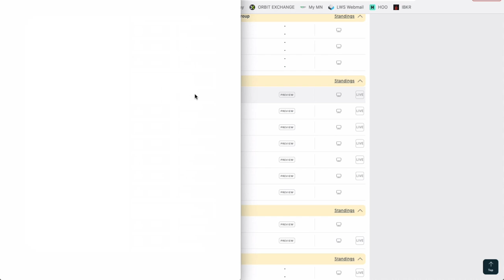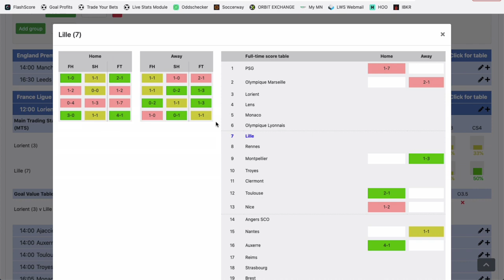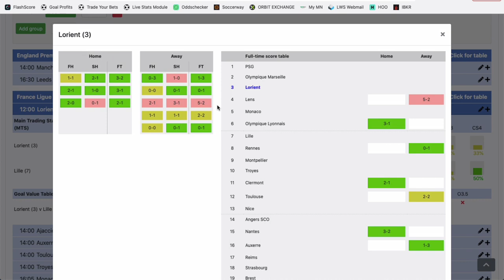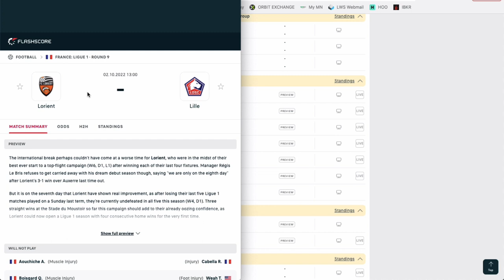Mon PRONOSTIC FOOT en Ligue 1 - Dimanche 2 octobre 2022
Philippe te donne GRATUITEMENT un pronostic foot pour ce week-end en Ligue 1.

BONUS

CONTACTER PHILIPPE

Instagram pronostic football today pronostics football pronostic foot aujourd'hui paris sportifs gratuit pronostic foot du jour